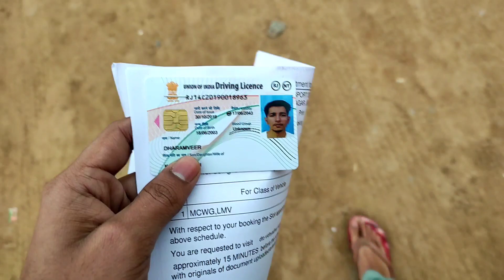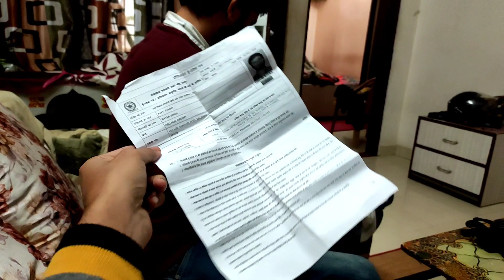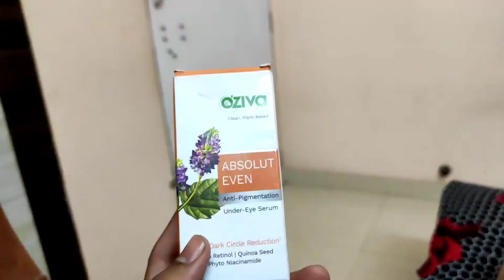Itni Buri Kon Karta hai 😁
Editing -kinemaster
video 🎥- mobile (redmi note 9 pro max)

kafi funny vlogs hai guys mood funny funny hojayega  !